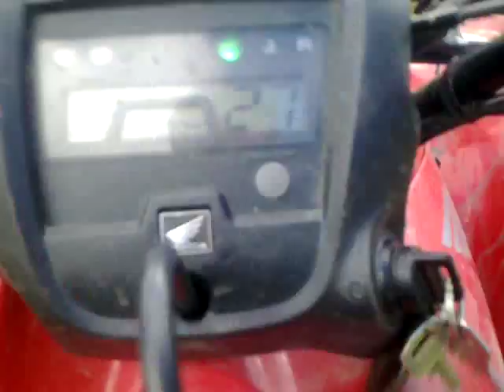The Best Way To Train A Staffordshire Bull Terrier Using A Quad!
The best way to exercise a staffy is to let him run next to a quad!! Had to stay in 3rd gear because the quad has an electric shift which you use with your left hand, but I was using that for the camera! Ronnie runs at about 30km/h all the way up the field! Tess the collie dog isn't too bothered about racing the quad!